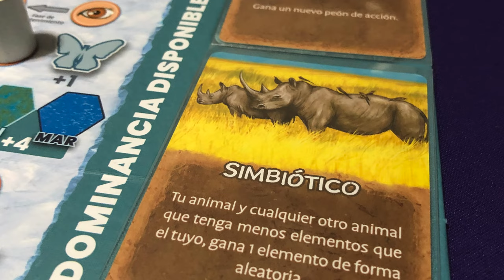Tag: El Clickbait - ¡No vas a creer el número 6!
En esta ocasión hacemos nuestro propio TAG y hablamos del "clickbait" de las cajas de los juegos de mesa. esas ocasiones en donde las cajas "mienten"

00:00 Intro
00:06 El Tag del Clickbait
01:12 El Clickbait de número de Jugadores
03:06 El Clickbait de Tiempo de Juego
04:36 El Clickbait de la Portada
05:51 El Clickbait de la Descripción
08:15 El Clickbait del Tamaño de la Caja
10:28 Etiquetas
11:38 Cierre